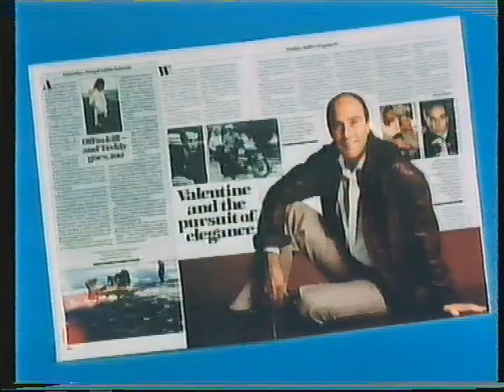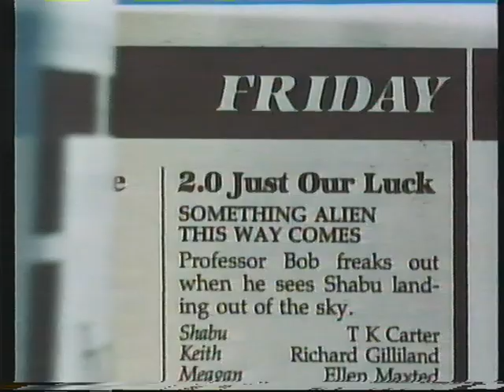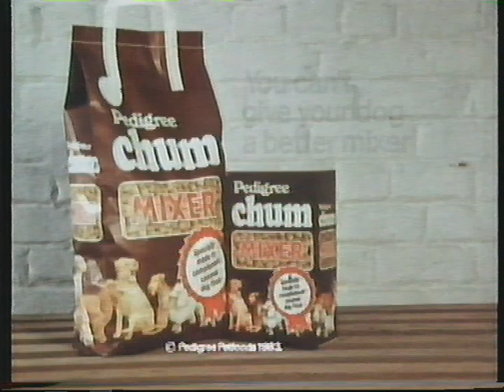Thames TV, February 16, 1984 - Classic Commercials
Classic commercials that originally aired on Thames Television in the UK, on the evening of February 16, 1984. Includes:

1. London & Local Advertiser
2. Anadin
3. Gillette Contour Razors
4. Telford - The Growing State
5. Black & Decker - New Electric Planers
6. Sun-Pat Peanut Butter
7. TV Times Magazine
8. Enterprise - British Airways Holidays
9. The Knack - DIY Magazine
10. Safeway (with Hannah Gordon)
11. Black & Decker Dustbuster
12. Pedigree Chum Mixer
13. Kellogg's Super Noodles
14. ITV Oracle